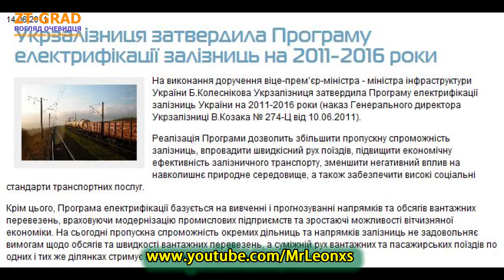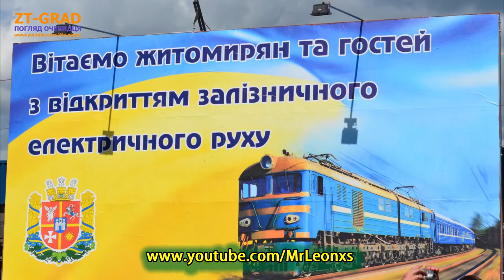Электрификация ж/д участка Овруч - Коростень - Житомир - Бердичев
«ZT-GRAD - погляд очевидця» представляет: В 2014 году Укрзализныця начнет изготовление проектной документации для внедрения электрификации значительного железнодорожного участка Овруч - Коростень - Житомир - Бердичев. А это железнодорожными путями около 200 км.Рассказывает начальник главного управления электрификации и электроснабжения Укрзализныци - Виталий Максимчук

 В 2014 році Укрзалізниця розпочне виготовлення проектної документації для запровадження електрифікації значної залізничної ділянки Овруч -- Коростень -- Житомир -- Бердичів. А це залізничними шляхами близько 200 км.
Розповідає начальник головного управління електрифікації та електропостачання Укрзалізниці -  Віталій Максимчук

Вы верите в электрификацию участков Житомир-Коростень, Житомир-Бердичев и Житомир-Новоград-Волынский?
Что вообще об этом думайте! Обязательно оставляйте свое мнение в комментариях!